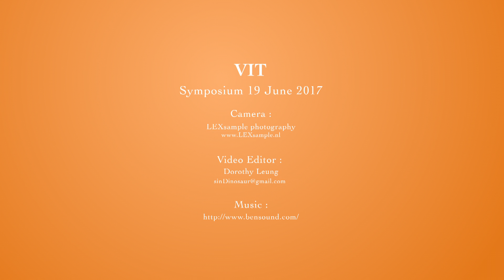impression of VIT - Symposium 19 juni 2017